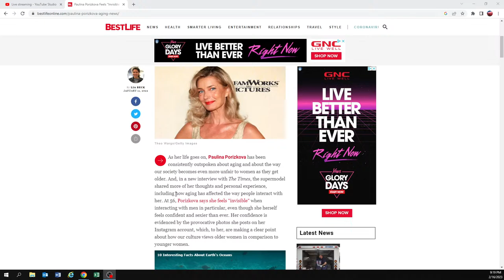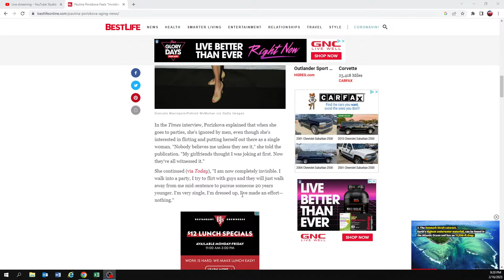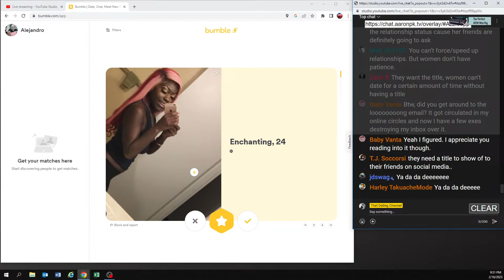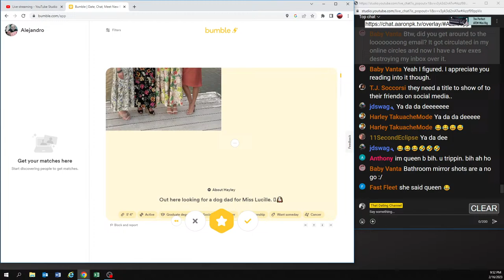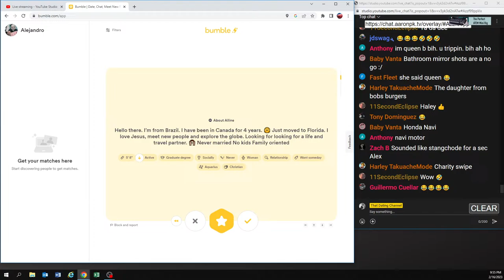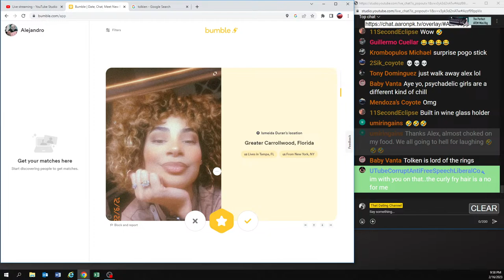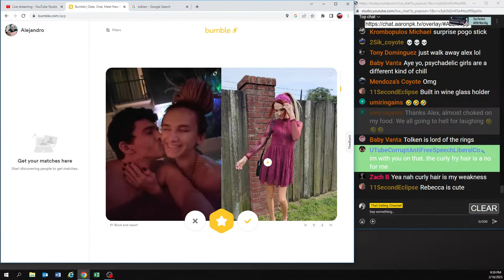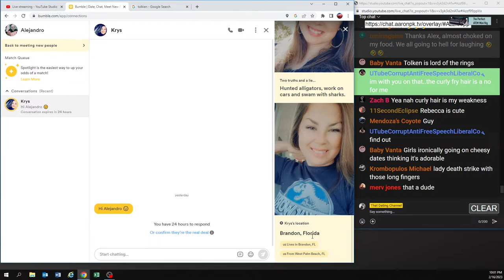TDC LIVE, Would an average woman trade places with an average man?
Is it easier to be a man or a woman, we'll talk about it from a trading places perspective.